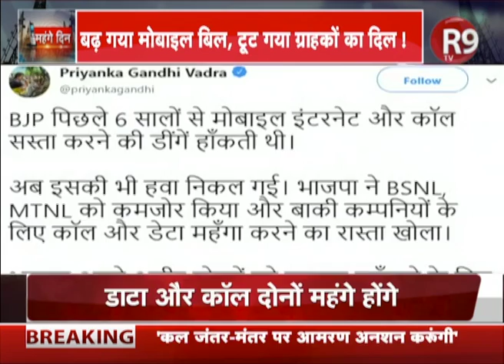टेलिकॉम कंपनियों के टैरिफ बढ़ाने पर एक खास पेशकश ‘महंगे दिन’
टेलिकॉम कंपनियों के टैरिफ बढ़ाए जाने को लेकर लोगों को कई दिक्कतों का सामना करना पड़ेगा... अब लोगों की जेबखर्च फोन के बिल बड़ा देगा... टेलिकॉम कंपनियों के टैरिफ बढ़ाए जाने को लेकर लोगों को किस प्रकार की दिक्कतों सामना करना पड़ेगा... इसी पर R9 TV की एक खास पेशकश ‘महंगे दिन’